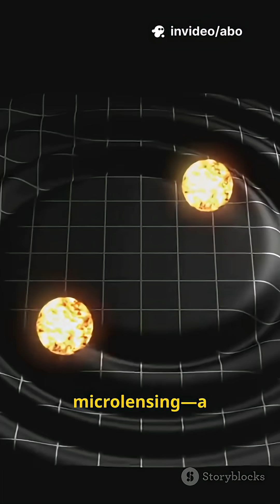Rare Jupiter‑Sized Planet Found with Einstein’s Microlensing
Astronomers have discovered a rare Jupiter‑sized planet, AT2021uey b, by analyzing data from ESA’s Gaia telescope and confirming with microlensing observations. Located about 3,200 light‑years away in the Milky Way’s galactic bulge, this gas giant orbits a faint dwarf star every 4,170 days—a method used only three times before—and reveals how Einstein’s theory of relativity helps detect worlds hidden from traditional techniques. This milestone highlights the power of microlensing to probe distant, otherwise invisible planetary systems and challenges planet formation models, especially in low-metallicity regions. Discoveries like this expand our view of how diverse exoplanets truly are.